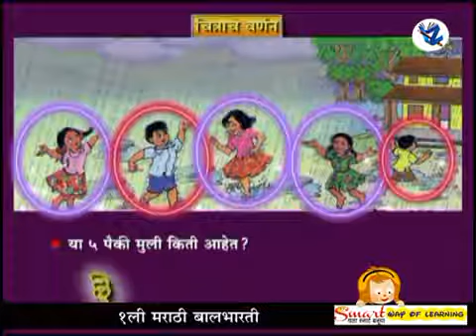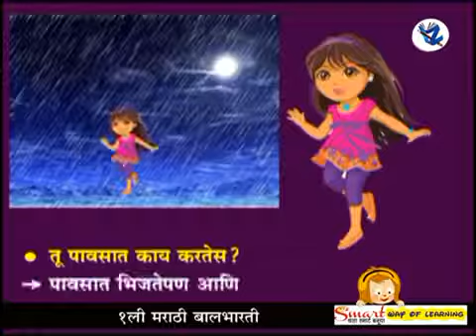१ ली मराठी बालभारती Marathi Medium maharashtra State Board